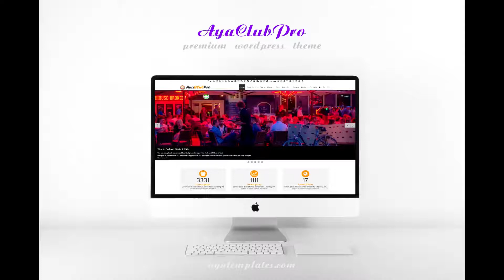AyaClubPro - Premium WordPress Theme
AyaClubPro is a fully responsive WordPress theme for music clubs, music store, music events, artists, etc. WooCommerce and bbPress integration included, and much more.